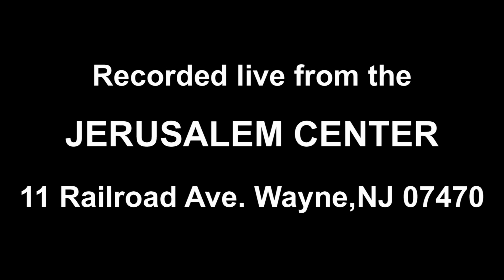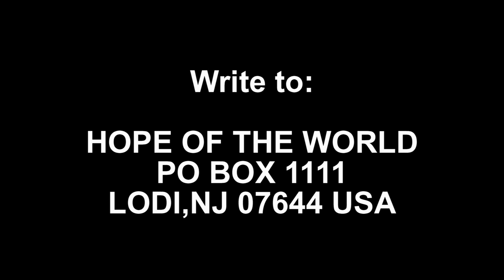Living Your Heavenly Pattern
1851 Living Your Heavenly Pattern. The deep revelations of the Heavenly Pattern continues. How to live your life after the heavenly pattern that was planned before you were ever born.